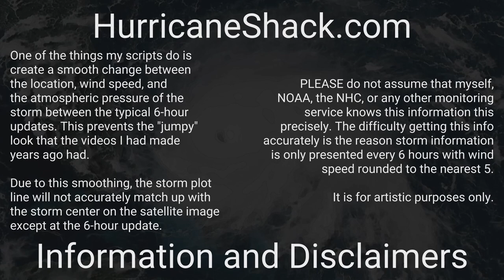1856 Atlantic Hurricane Season